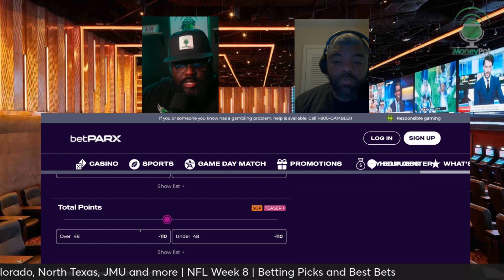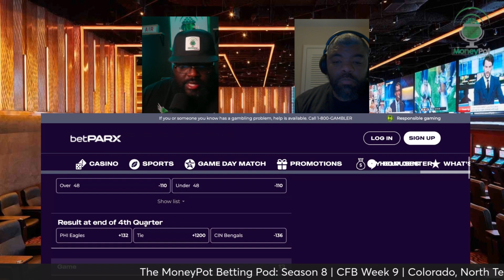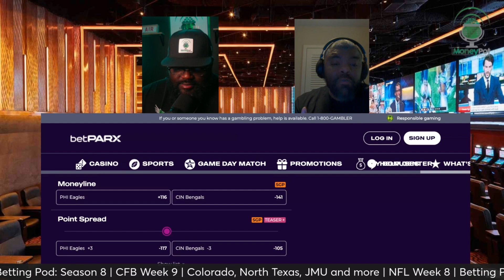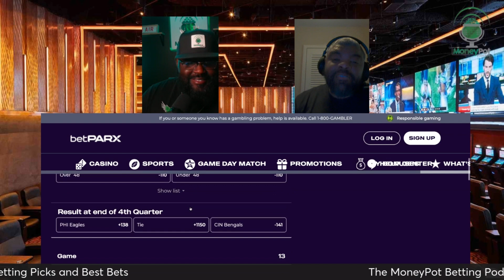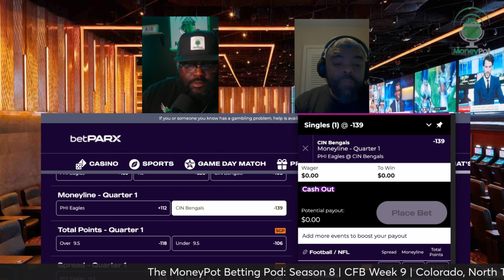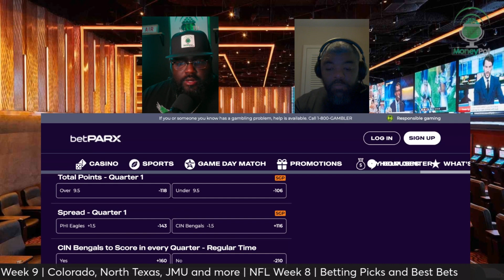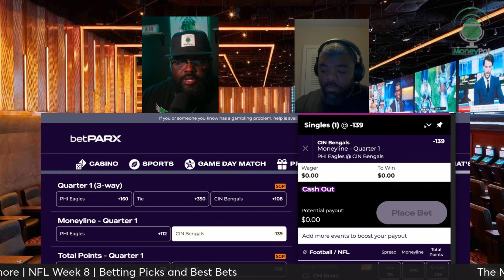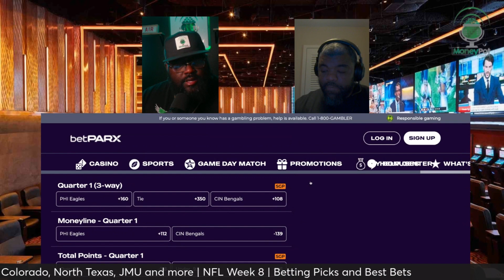NFL Week 8 Predictions | Eagles vs Bengals | MoneyPot Betting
Moss Money drops his best bets for 1:00 PM NFL Games. Today's game is Eagles vs the Bengals.